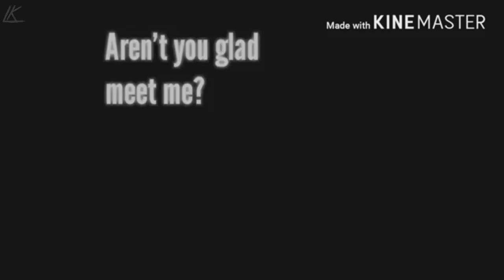Steven Universe Instagram Edits! 39